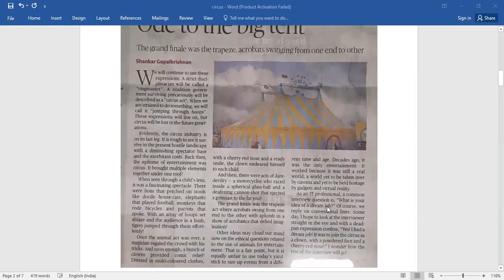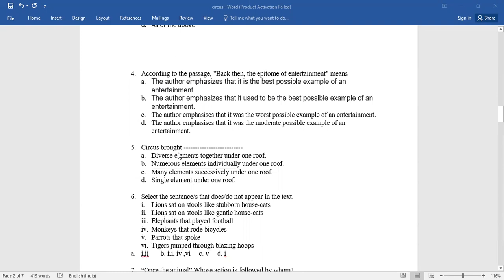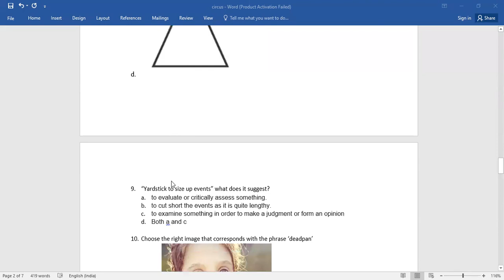LEARN ENGLISH THROUGH UNSEEN PASSAGE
LEARN ENGLISH THROUGH UNSEEN PASSAGE  and Improve your mental dexterity .